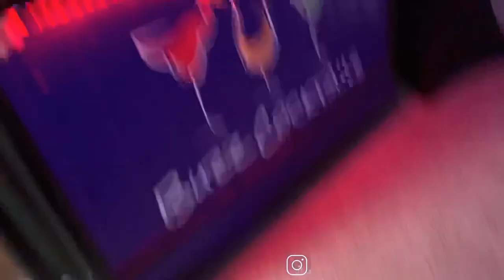PURO PINCHE PARTY VLOG 🥳🔥 | cholo theme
let’s be friends my Insta 💕